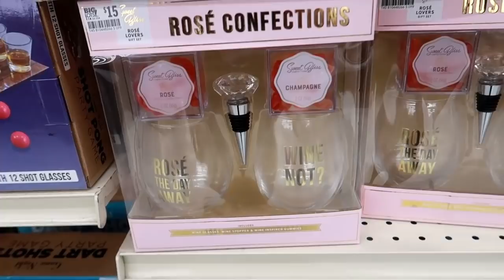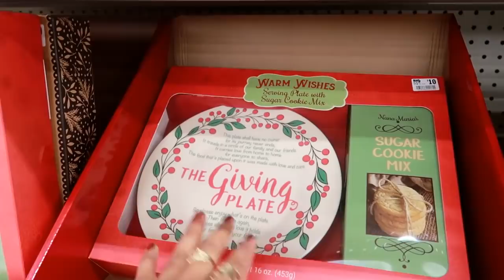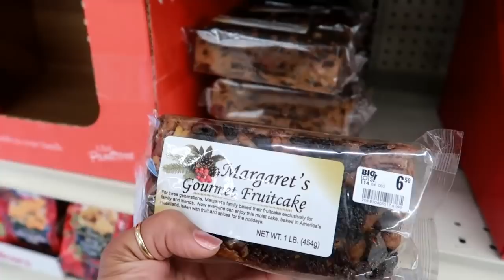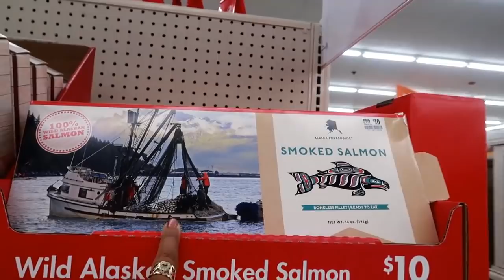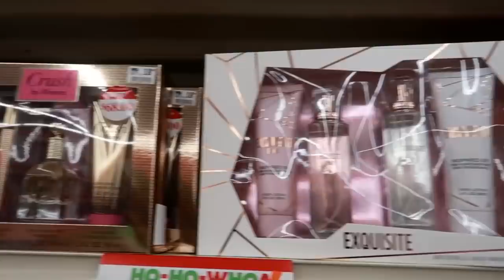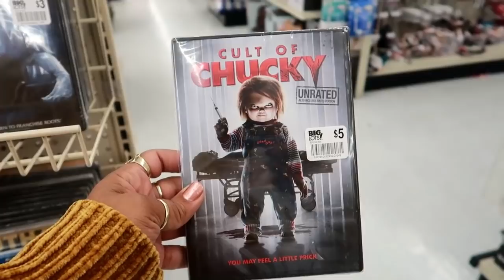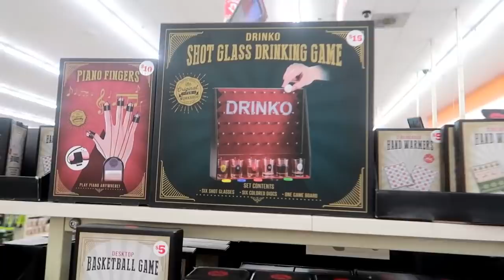BIG LOTS SHOPPING/ CHRISTMAS GIFT SETS & MORE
BUSINESS ADDRESS

PRETTYNFLAWED
P.O.BOX 136